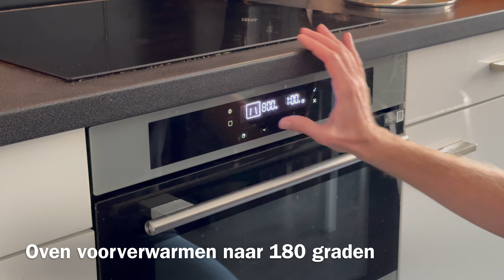Zachte pepernoten recept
Ken je die echte lekkere ouderwets zachte pepernoten? Met dit recept maak je ze zelf. Een leuk klusje om samen met je kinderen te doen.

Ingrediënten voor 600 gram pepernoten:
- 125 gram tarwebloem
- 250 gram zelfrijzend bakmeel
- 150 gram vloeibare honing
- 100 gram keukenstroop
- 1 ei
- 1,5 eetlepel speculaaskruiden
- 1 theelepel gemalen anijszaad
- 1 snufje zout

Ook nodig:
- 1 vel bakpapier